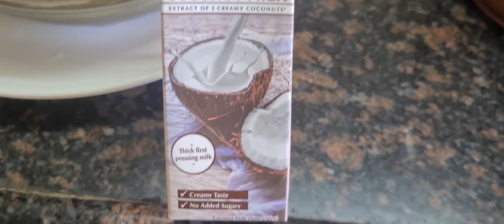Simpleng Buhay OFW ng india...Luto ako ng Gatang Manok with Gulay...